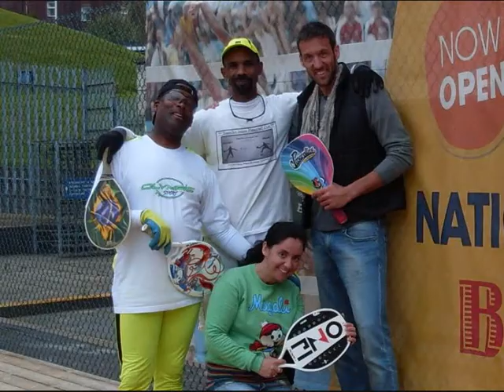London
LONDON FRESCOBALL
London Frescobol
London Fresco Ball